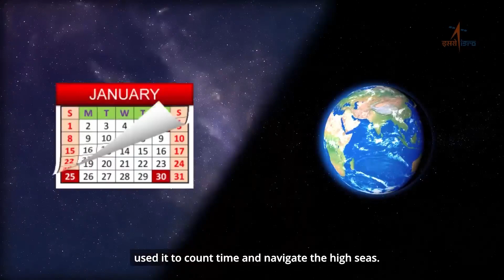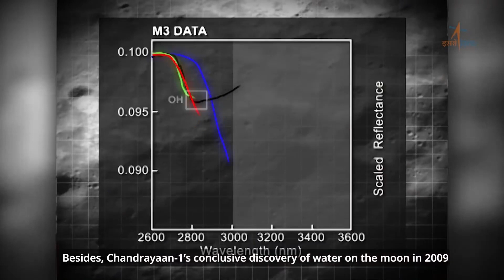Video: How The Chandrayaan-3 Lander Vikram Will Touch Down On The Moon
Chandrayaan-3's lander Vikram is scheduled to separate from the spacecraft's propulsion module today. The lander and rover, Pragyaan, are expected to land on the Moon on August 23. Once on the Moon, the lander Vikram will photograph the Pragyaan rover, which will deploy its instruments to study seismic activity on the lunar surface. (Video Credit: ISRO)